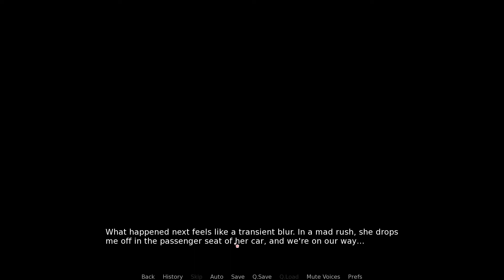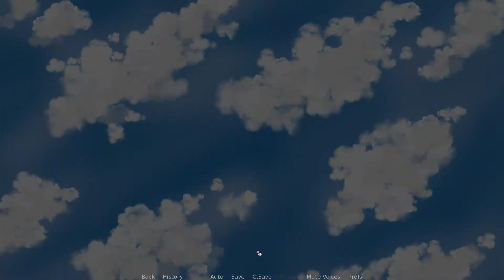♡ Our Home (Visual Novel): 07 - Speak From the Heart ♡